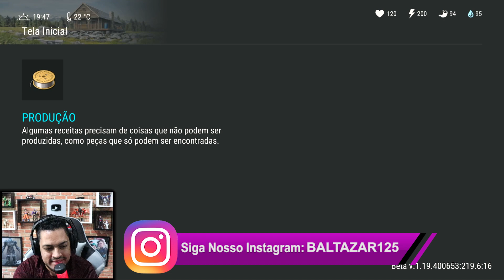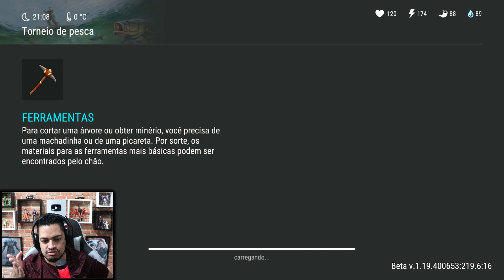APROVEITANDO AO MAXIMO EVENTO DA PESCARIA - LAST DAY DO ZERO 5 #246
►►►►FAZ UM PIX E FALE COM O BALTA

►►USE O CODIGO NO KWAI PARA GANHAR DINHEIRO:
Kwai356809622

►►CÓDIGO TIK TOK PARA GANHA DINHEIRO:
J0142737